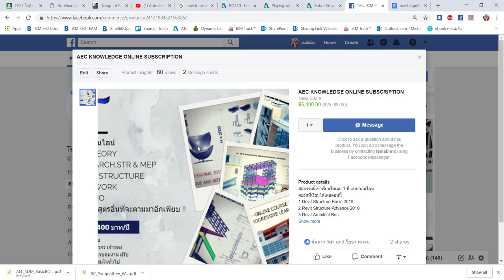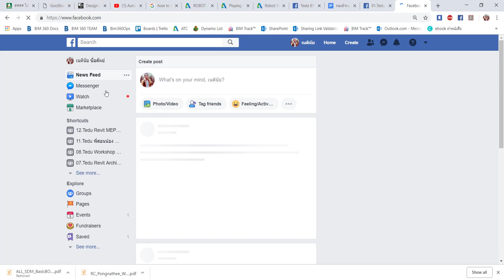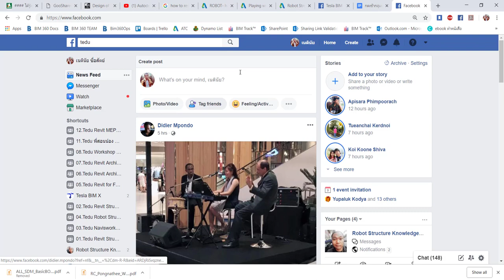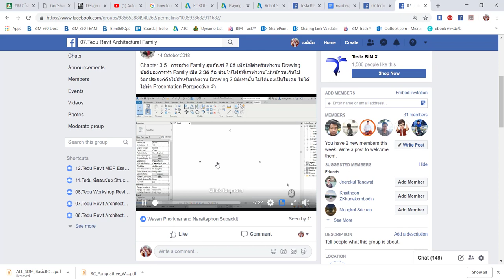วิธีการเรียนออนไลน์ (ปรับเป็นเรียนได้ตลอดชีพ)